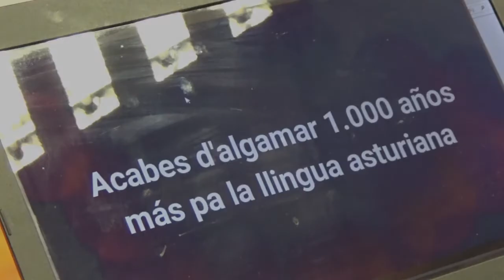ENTAMA´L XUEGU (Videu del IES Santa Cristina de L.lena premiau na 39 Selmana de les Lletres)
ENTAMA´L XUEGU ye´l videu col que los alumnos del IES Santa Cristina de L.lena ganaron el primer premiu (na categoria 2 de Bachilleratu) nel VII Certame de Creación Audiovisual n´asturianu, durante la 39 Selmana de les Lletres Asturianes